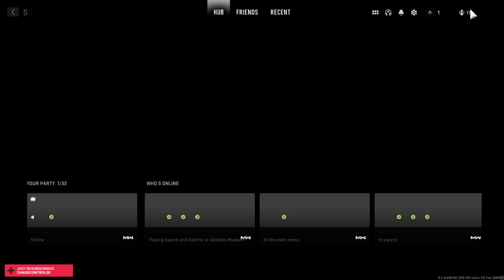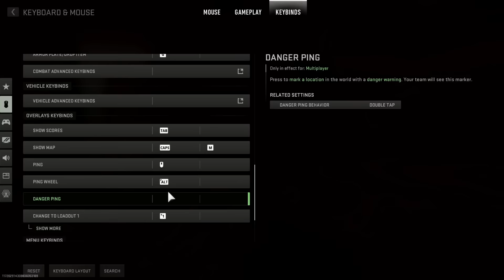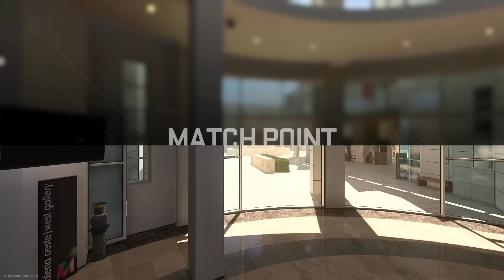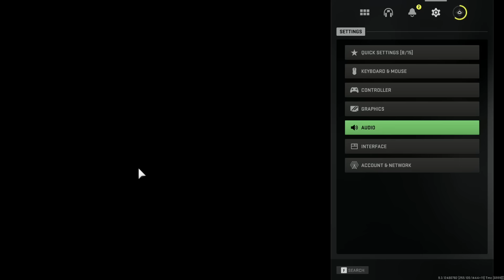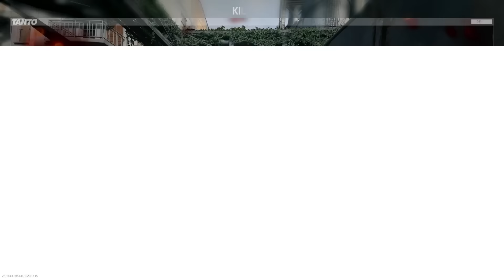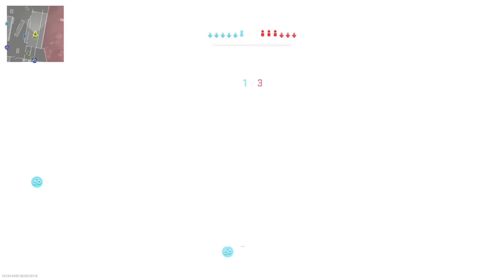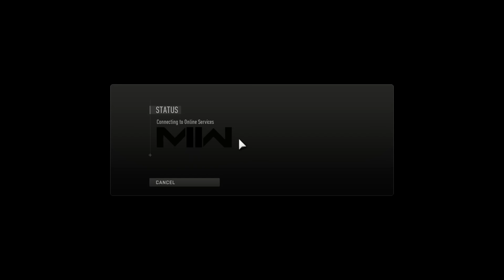[SMii7Y VOD] The MW2 Beta went exactly as expected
Stream Name: another day another call of duty
Stream Date: September 23rd, 2022
Game: Call of Duty Modern Warfare 2 (2022)